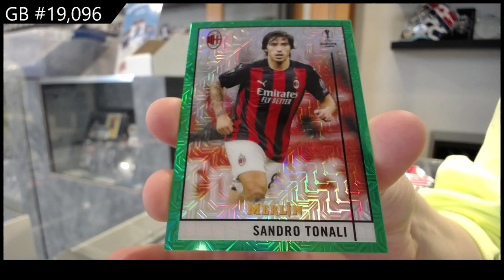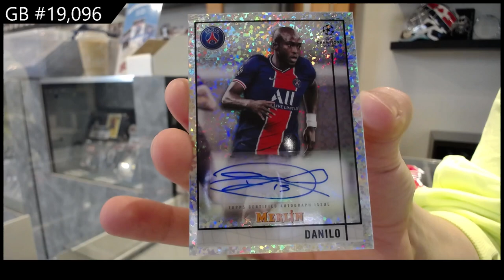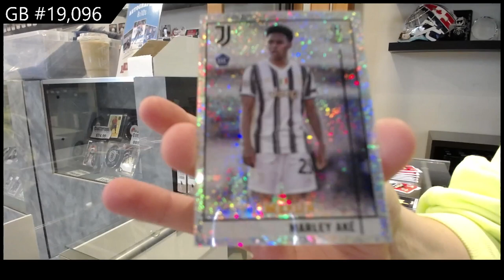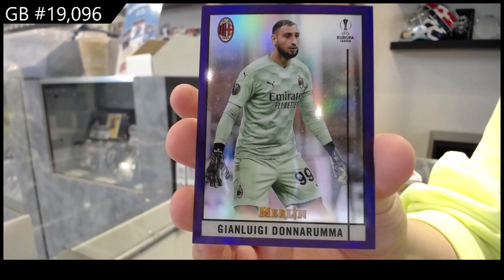2020-21 Topps UEFA Champions League Merlin Chrome Soccer Box Break - C&C GB #19,096